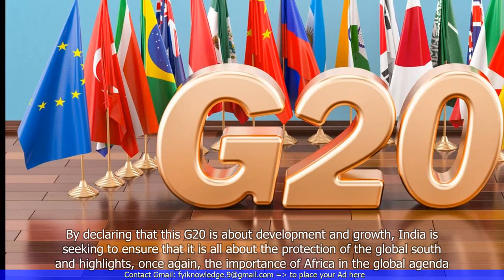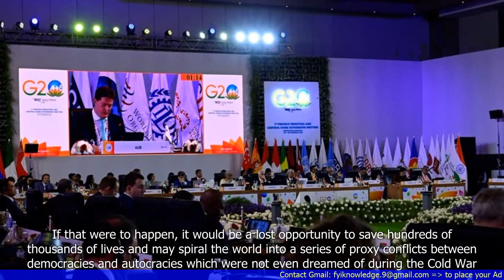India was right to not invite Ukraine to the G20 meeting: Opinion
- India did not invite Ukraine to the G20 meeting
- The decision was justified because Ukraine is not a member of the G20
- India's focus was on strengthening ties with existing G20 members